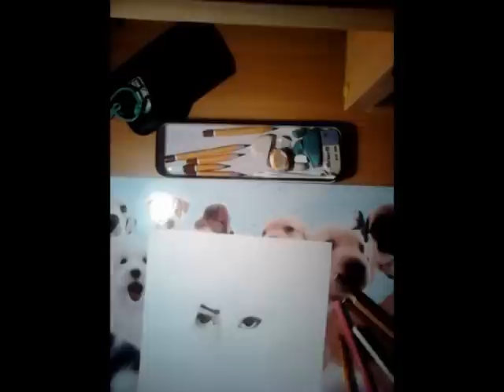Demi Lovato Drawing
Music : Demi Lovato : 1. So Far So Great 2. Neon Lights
Hi! I'm Wiktoria Falkowicz and I'm 12. I love draw - It's my passion. I'm from Poland.